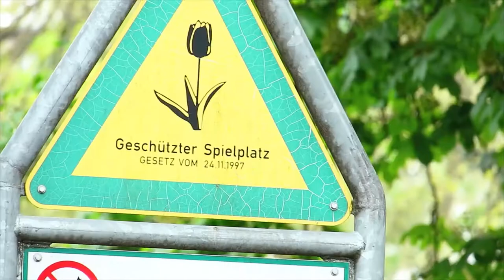Ein löwenstarkes Musikspezial